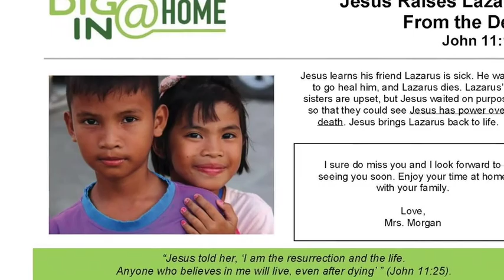March 22, 2020 - Children's Sunday School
Dig in Curriculum
"Lazarus, Come Out!"